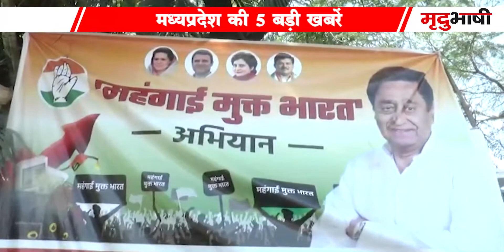6 वर्षीय मासूम के साथ दुष्कर्म | Mahangai Mukt Bharat अभियान शुरू | MP TOP 05 | Mradubhashi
1 April 2022 Madhya Pradesh Samachar भोपाल समाचार। Bhopal News MP Top News. मध्य प्रदेश के मुख्य समाचार Shivraj Singh Chauhan. Kamal Nath. Kisan karj mafi. Jitu Patwari. Madhya Pradesh News 2021 ● Madhya Pradesh News Today ● Madhya Pradesh Samachar ● Madhya Pradesh Samachar ● Madhya Pradesh ki Khabre ● MP News Today ● MP Latest News live ● live News today in hindi ● MP News in hindi ● MP ki News ● Madhya pradesh samachar aaj ke मध्य प्रदेश समाचार 2021 ● मध्यप्रदेश की न्यूज़ ● मध्यप्रदेश की ताजा खबर ● मध्यप्रदेश की खबर ● मध्यप्रदेश की खबरें ● मध्यप्रदेश की आज की ताजा खबर ● मध्यप्रदेश की ताजी खबर ● मध्य प्रदेश के ताजा समाचार ● मध्य प्रदेश के आज के समाचार ● मध्य प्रदेश समाचार आज की ताजा खबर News Covered Madhya Pradesh all District